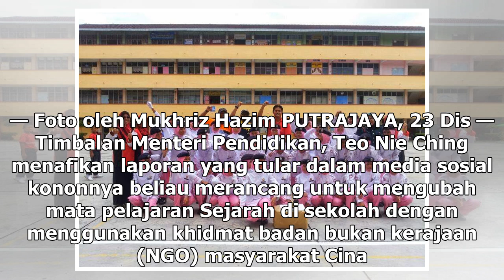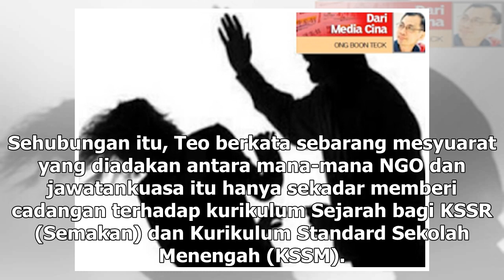Teo nafi guna pasukan DAP, NGO Cina ubah subjek Sejarah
Teo Nie Ching berkata sebarang mesyuarat yang diadakan antara mana-mana NGO dan jawatankuasa hanya sekadar memberi cadangan terhadap kurikulum Sejarah.